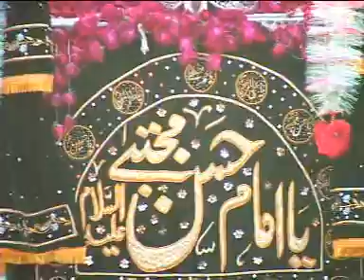Jaloos 28 Safar1433h-05.mpg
جلوس شبیہ تابوت حضرت امام حسن علیہ السلام   ادارہ منہاج الحسین لاہور پاکستان